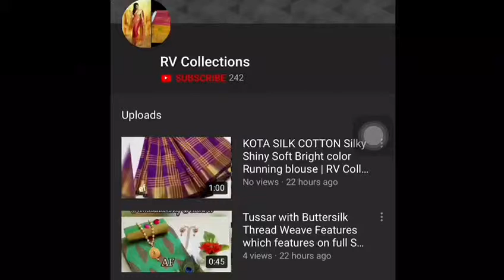Printed Banarasi Silk Sarees | Cash on delivery | RV Collections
1420 cash on delivery 💐💐💐

Catalog Name: Prakruthi Printed Banarasi Silk Sarees Vol 1

 Fabric: Saree - Banarasi Silk, Blouse - Banarasi Silk

 Size: Saree Length With Running Blouse - 6.3 Mtr

 Work: Printed

 Dispatch: 2 - 3 Days

 Designs : 13

 1420 cash on delivery 💐💐💐

Jamdani Sarees,
bridal sarees,
kuppadam sarees,
uppada sarees,
chiffon sarees,
chettinad sarees,
Wedding sarees,
Party wear sarees,
Banarasi sarees,
Bangalore silk sarees,
Linen Sarees,
Ikkat sarees,
Two tone sarees,
Hadloom sarees,
Organza sarees,
Organsa sarees,
half sarees,
Rayon Kurtis,
Bandhani Sarees,
saris,
Daily wear sarees,
Blouse designs,
Bridal sarees,
Marriage collections,
latest sarees,